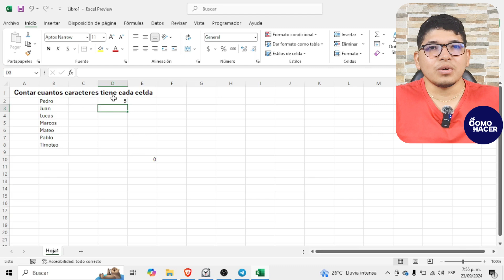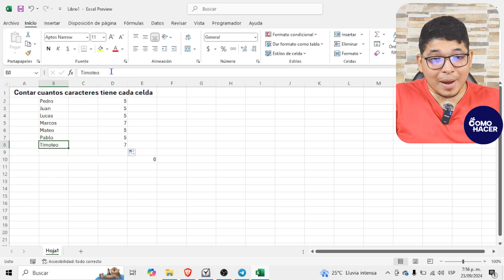Cómo CONTAR EL NÚMERO DE CARACTERES de las Celdas en Excel | 🧮 Con y sin Espacios 🧮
En este detallado tutorial de Excel, aprenderás a contar el número de caracteres presentes en las celdas de tu hoja de cálculo, tanto con espacios como sin ellos. Te mostraremos paso a paso cómo utilizar las funciones integradas de Excel para llevar a cabo esta tarea esencial en el análisis de datos y te daremos tips para optimizar tu flujo de trabajo. Además, exploraremos técnicas y fórmulas avanzadas para situaciones más complejas.